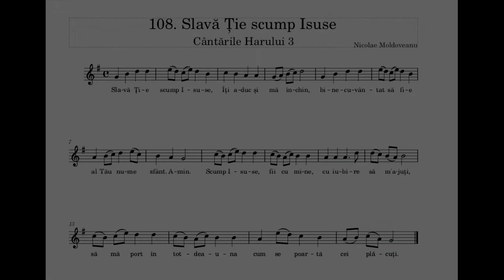Slavă Ție scump Isuse | Nicolae Moldoveanu | Cântările Harului 3 | Instrumentală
Cântările Harului vol. 3

Slavă Ție scump Isuse,
Îți aduc și mă închin,
binecuvântat să fie
al Tău Nume sfânt. Amin.

Scump Isuse fii cu mine,
cu iubire să m-ajuți
să mă port întotdeauna
cum se poartă cei plăcuți.

Crește-mă Isuse dulce
liniștit și răbdător,
fă să fiu întotdeauna
mulțumit și-ascultător.

Dă-mi o minte sănătoasă
și un suflet credincios,
să fac voia Ta cea sfântă,
Domnul meu Isus Hristos.

Și cu-o inimă curată,
să mă rog și Să mă-nchin,
lăudând întotdeauna